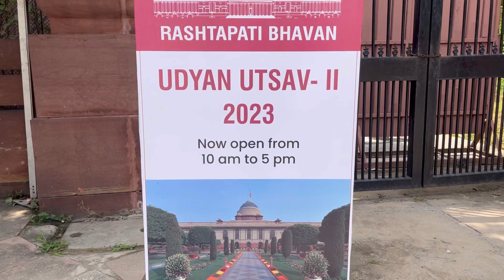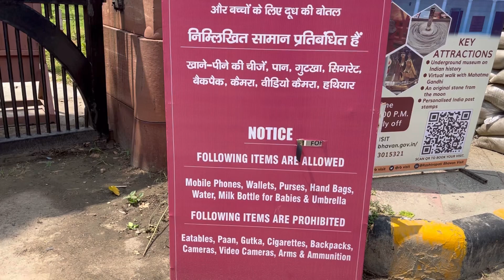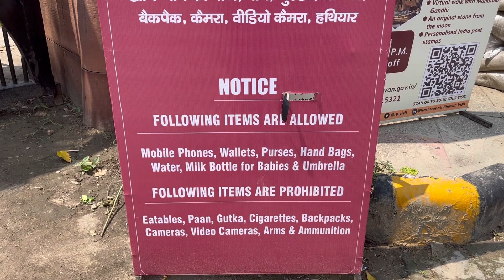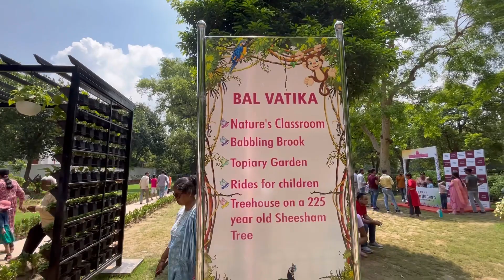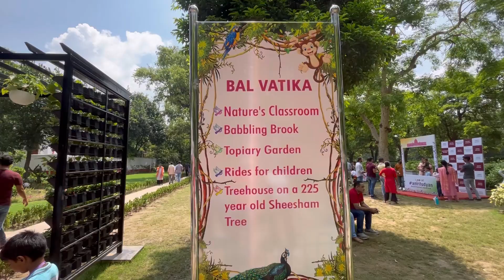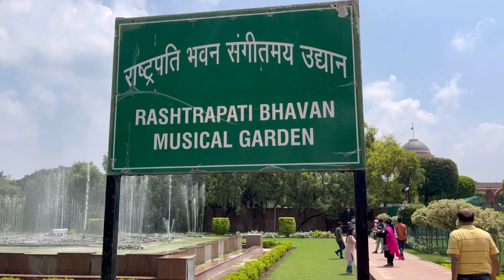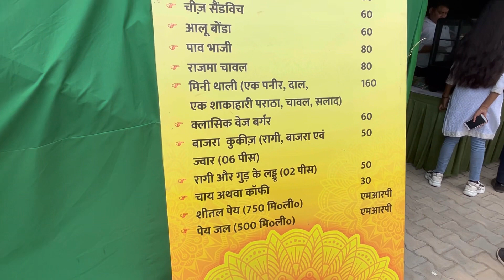Amrit udyan Delhi | Amrit udyan Rashtrapati Bhavan | Mughal Garden | Amrit udyan ticket Booking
Hi Friends,

Amrit Udyan
Amrit Udyan will open for public during this season for the first time, to showcase the blossom of summer annuals. Public visitation will begin on August 16th until September 17th 2023.

Spread over a vast expanse of 15 acres, Amrit Udyan has often been portrayed, and deservedly so, as the soul of the Rashtrapati Bhavan. Originally, it included East Lawn, Central Lawn, Long Garden and Circular Garden. During the term of former Presidents Dr. A.P.J. Abdul Kalam and Shri Ram Nath Kovind, more gardens were developed, namely, Herbal-I, Herbal-II, Tactile Garden, Bonsai Garden and Arogya Vanam. In this edition, visitors will also have access to the vibrant Bal Vatika and a Spiritual Garden.

Besides the Gardens, visitors can also see various exhibits of the flora and fauna present in and around Rashtrapati Bhavan. Visitors can also choose from the wide varieties of refreshments available at the Food Court on payment basis.

Visitors can visit the gardens from 10am to 5pm (last entry 4pm). Entry will be from Gate No. 35 of the Rashtrapati Bhavan, near North Avenue. On September 5, it will be exclusively open for Teachers to mark the Teachers’ Day.  The Gardens will remain closed on all Mondays for maintenance.

Hit likes.

lots of ❤️

For Online booking of amrit udyan

Amrit udyan
Mughal garden
Amrit udyan ticket booking
Amrit udyan ticket price
Amrit udyan Rashtrapati Bhavan
Amrit udyan park
Amrit udyan Delhi
Amrit udyan vlog
Places to visit in Delhi
Delhi places to visit
Rashtrapati Bhavan
President house
Ved van park
Mughal Gaelen 2023 nooking
Delhi tourist places
Mughal garden Delhi 2023
Mughal garden ticket